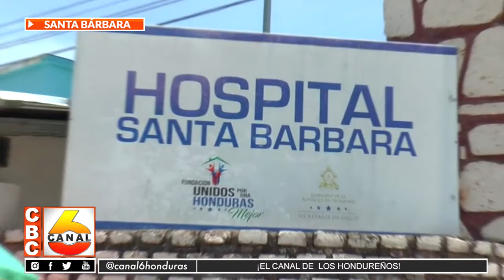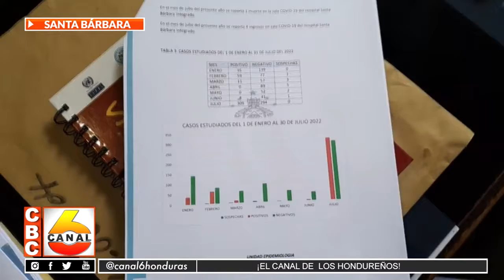Preocupante incremento de casos de Covid-19 en Santa Bárbara